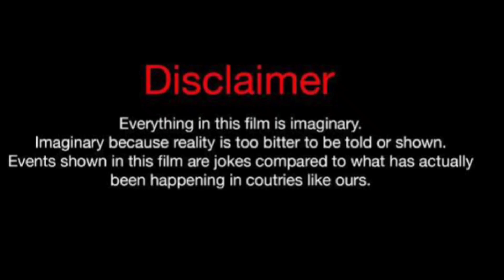Suri Cruise Vs Kinigra Deon Lifestyle Comparison 2023